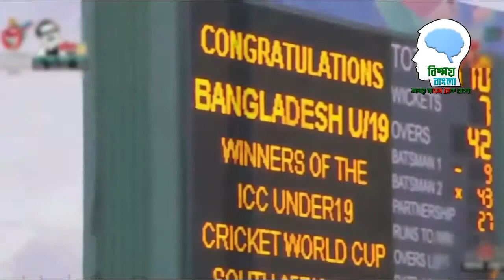ThankYou Young Tigers For Being World Champion | A tribute to Bangladesh U19 team | Words of Cricket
A tribute to Bangladesh U19 team
Last Year Bangladesh u19 Cricket team Lift the trophy by beating India in Icc Under 19 worldcup 2020.. Today  one year completed being champion